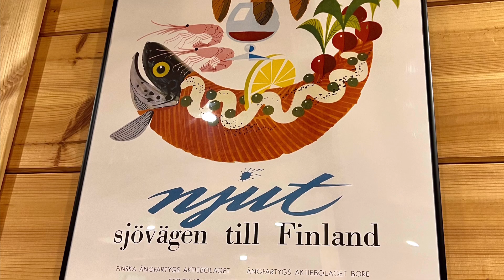【山中湖】フィンランド風ログハウスでの真冬の焚き火準備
山中湖7人家族旅、2日目後編